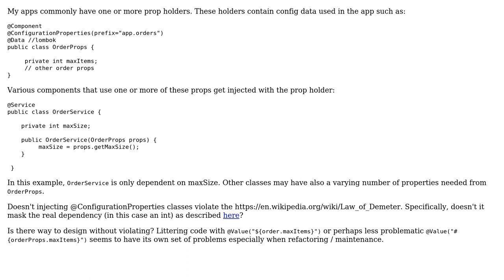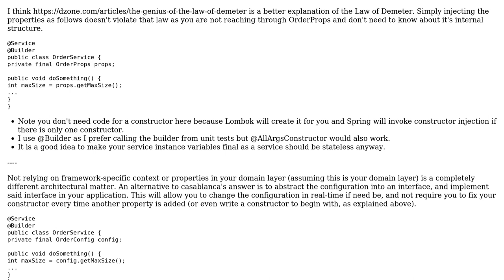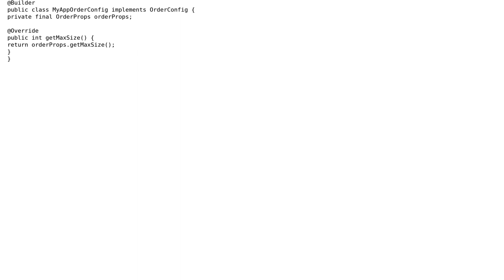Software Engineering: Using Spring Boot's @ConfigurationProperties without violating Law of Demeter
With thanks & praise to God, and with thanks to the many people who have made this project possible! | Content (except music & images) licensed under CC BY-SA | Music | Images & others | With thanks to user rougou user James user casablanca and the Stack Exchange Network Trademarks are property of their respective owners. You are responsible for your own actions.